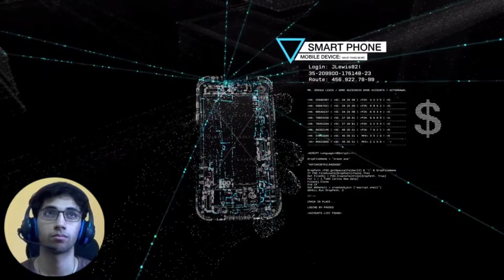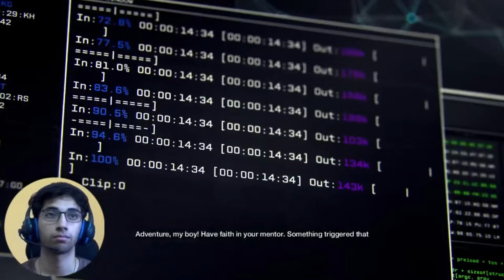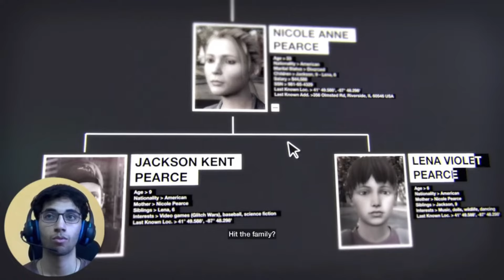First time playing Watch Dogs | PS5 | Part 1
Hello Beautiful People sorry for the wind effect on the mic i had no idea that is happening besides that hope you enjoy the video